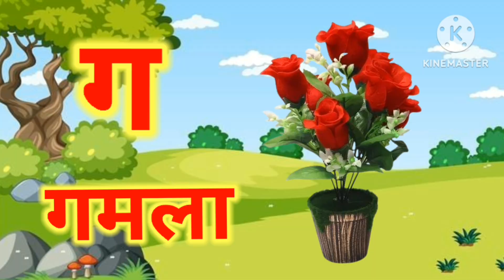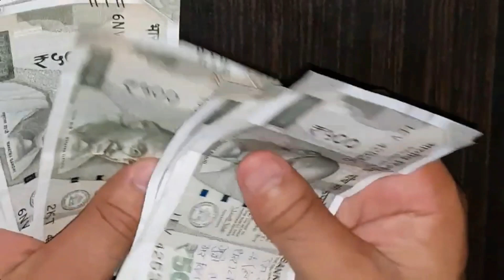हिंदी वर्णमाला, क से कबूतर,a for apple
हिंदी वर्णमाला, क से कबूतर, a for apple, b for ball

alphabets with images
kids nursery poem
hindi varnmala
swar vayanjan
हिंदी वर्णमाला
स्वर व्यंजन
बच्चों की पढ़ाई की वीडियो
बच्चों की लर्निंग वीडियो